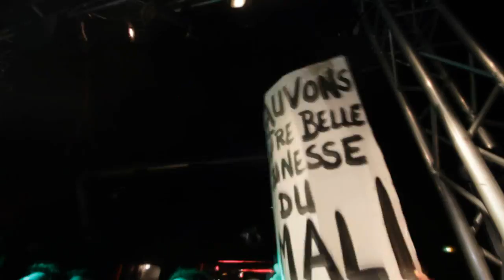GUERILLA POUBELLE - 666ème Show @ la Flèche d'Or, Paris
23 Jan. 2015 w/Justin(e) + Charly Fiasco + Nina'School
00:12 Pas de Bonne Raison / 05:51 Carcassonne / 08:13 L'Equipe Z /  10:41 Auschwitz Version Disney / 13:12 Prévert, Kosma, Paris